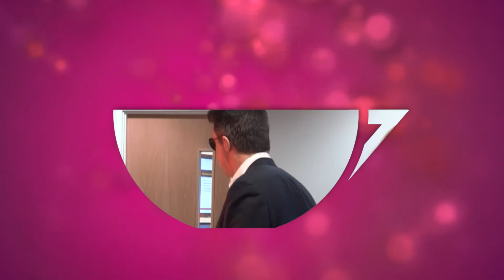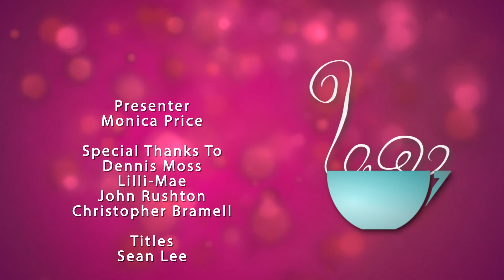Cuppa TV - Episode 2 Series 3